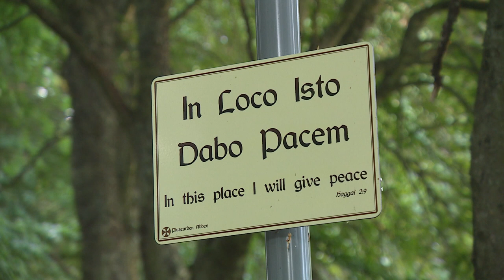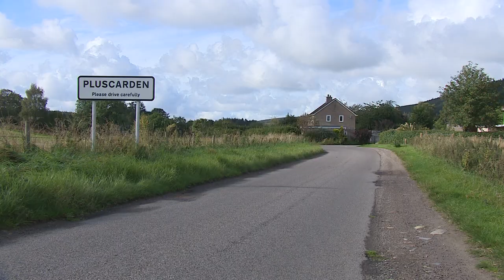PLUSCARDEN ABBEY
A community of monks living in the only working, medieval monastery in Britain say plans for nine houses nearby will destroy the peace
the area is renowned for across the world.

Moray Council has approved the plans for a site close to Pluscarden Abbey, near Elgin.

Broadcast on STV News, 25th September 2020